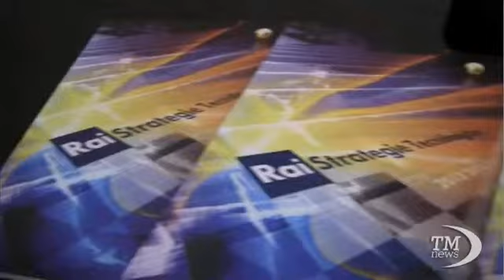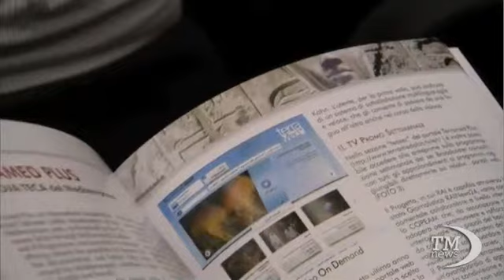Le frontiere dell'alta definizione: 4K fra Eutelsat e Rai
Roma, (askanews) - Altissima definizione: è il 4K, nuovo standard tv sperimentato dalla Rai in collaborazione con Eutelsat per un prezioso documentario su Gioachino Rossini fra Roma, Napoli e Venezia diretto da Lina Wertmuller, con Elio e Giuliana de Sio. Immagini che raccontano le bellezze d'Italia sotto nuova luce, come dice Renato Farina, amministratore delegato di Eutelsat Italia: "Ci danno una immersività completamente diversa, è la tv del futuro questa, aver coprodotto insieme alla Rai è stato fondamentale, abbiamo aperto le nuove frontiere per la televisione del futuro. Sono le nuove sfide che dobbiamo affrontare e la Rai è un grandissimo partner con cui noi ci onoriamo di collaborare da sempre".
Molti televisori già in vendita supportano lo standard 4K e i costi dei grandi schermi sono in diminuzione. Luigi Rocchi, direttore Strategie tecnologiche della Rai: "Il 4K vuol dire 4000 punti su ciascuna riga dell'immagine. La tecnologia è oggi già disponibile. E dunque un mercato che si apre, si potrebbe dire che la Rai con questo vuol dare un contributo alla diffusione di questi strumenti tecnologici molto evoluti e quindi in qualità di servizio pubblico anche contribuire allo sviluppo dell'economia del paese".
Il satellite Hotbird di Eutelsat serve 8 milioni di case in Italia e 120 milioni fra Europa, Africa e Asia. Il documentario potrebbe essere diffuso nei prossimi mesi in tutte queste zone, con sottotitoli in inglese: per portare la bellezza dell'Italia nel mondo dice Markus Fritz, direttore sviluppo commerciale di Eutelsat. Sarà usato come vetrina per l'Italia ma anche a livello mondiale.